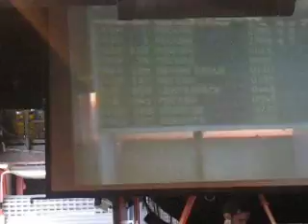Skoud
080503 Söndagssoppan, Mejeriet
Ah, en av mina bästa bokningar. Simon är så jävla skicklig och alla hans systems. Sista spelningen av dem hos oss.